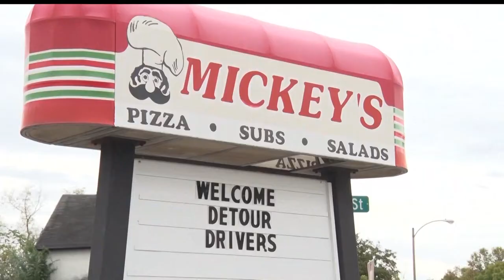United Way in Crow Wing and Cass Counties Holds Small Business Blitz